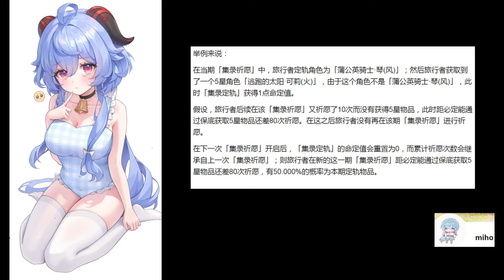新抽卡机制？原神4.5前瞻公布全新卡池！优菈阿贝多可莉首批进入老角色加速轮转？规则解读本质打折抽取！但总体差强人意？原神策划的意图是？米哈游是如何布局的？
新抽卡机制？原神4.5前瞻公布全新卡池！
优菈阿贝多可莉首批进入老角色加速轮转？
规则解读本质打折抽取！但总体差强人意？
原神策划的意图是？米哈游是如何布局的？